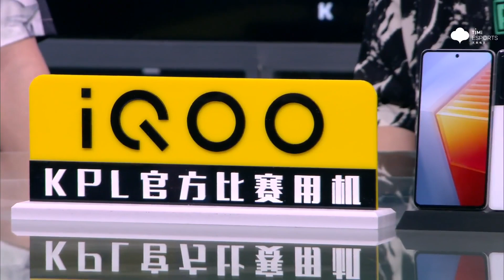【2022KPL夏季赛】佛山DRG.GK vs 苏州KSG 第一场 第二局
一曲的西施
2022KPL夏季赛 常规赛第三轮W3D3 GK对战KSG
📣【苏州KSG 2:0 佛山DRG.GK】苏州KSG 拿下第二局！
🌟MVP为苏州KSG一曲 西施！
前期佛山DRG.GK青枫 弈星成功抢下暴君，但苏州KSG小玖 马可波罗果断转大，苏州KSG击杀四人，打赢团战。
中期苏州KSG一曲 西施精准拉人，苏州KSG接连造成减员，击破中一塔，随后苏州KSG晚星 镜果断出击，单切弈星。决胜团中，一曲西施再次拉回C位，苏州KSG集火击杀伽罗后，追击收割，压上高地，再下一城！
❤️欢迎在本条贴文的评论区分享你的预测与分析哦~